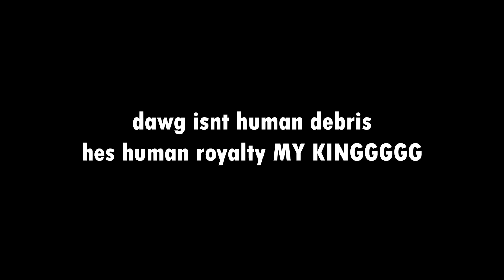HUMAN DEBRIS | FIRST TIME WATCHING Mobile Suit Gundam: Iron-Blooded Orphans S1 Ep 11